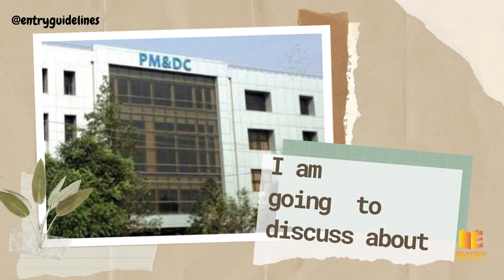MDCAT 2023 | Test Date | Registration | Syllabus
It is an Assumption, that Your concern will be resolved within a week, but it depends on Political Scenarios.